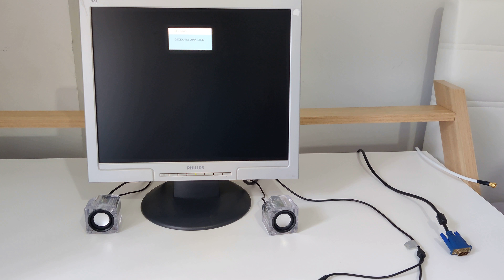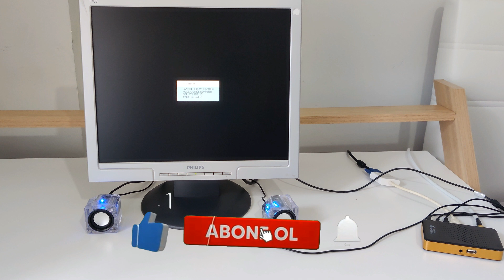Monitörü Tv Yapma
kullanmadığım monitörü televizyon yaptım